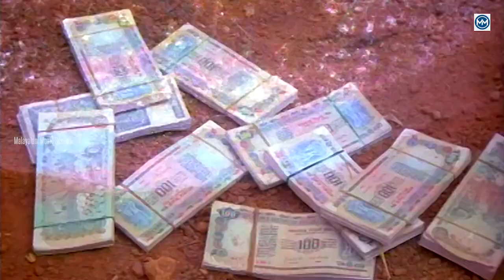ഇവിടെ എന്തൊക്കെ ബഹളം ആയിരുന്നു..... | Innocent comedy scenes | Dheem Tharikida Thom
What a commotion here. | Innocent comedy scenes | Dheem Tharikida Thom

Dheem Tharikida Thom is a 1986 Indian Malayalam-language comedy film directed by Priyadarshan. This film is about an innocent young man joining a ballet team just to express his love towards the main actress. Maniyan Pillai Raju and Lizy appears in the leading roles,
Shivasubrahmaniam, an innocent banker, falls deeply in love with Rohini, a ballet dancer. In order to woo her, he joins her ballet troupe.